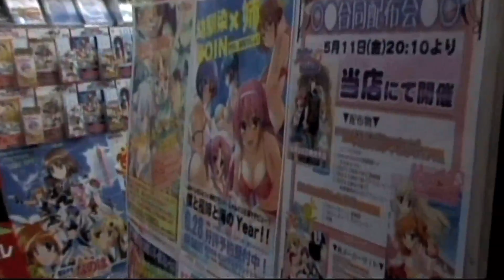Trailer de "O único final feliz para uma história de amor é um acidente", de João Paulo Cuenca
Este romance de J. P. Cuenca se passa em um futuro próximo na cidade de Tóquio e é centrado na figura de Shunsuke Okuda, um jovem funcionário de uma multinacional. Conquistador inveterado, ele cria uma identidade para cada namorada que conhece nos bares do distrito de Kabukicho. Mas sua rotina é abalada pelo aparecimento de Iulana, uma garçonete por quem fica obcecado. Iulana é apaixonada por uma dançarina e mal fala japonês, mas nada disso impede que os dois mergulhem numa relação conturbada. O maior problema, contudo, é que estão sendo observados.
O pai de Shunsuke, sr. Okuda, paira sobre o livro como uma figura onipresente e maligna que parece querer destruir qualquer chance de felicidade do filho. Operando um complexo sistema de espionagem, Okuda grava os passos de Shunsuke, e poderá pôr em perigo a vida do casal.
Com uma estrutura caleidoscópica e narradores tão surpreendentes quanto uma melindrosa boneca erótica, o romance se apropria da cultura japonesa de ontem e de hoje - dos quadrinhos, dos seriados -, para narrar uma história de amor surpreendente e perturbadora, em que a vida fragmentada das metrópoles, o voyeurismo e a perversão figuram como vilões onipresentes.